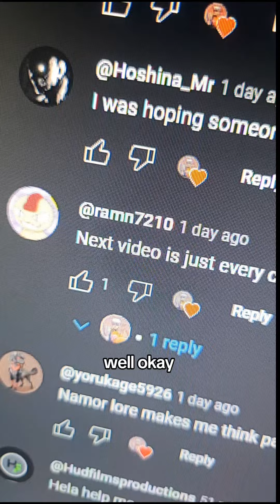Down Bad [I cannot Explain]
the tags are going insane